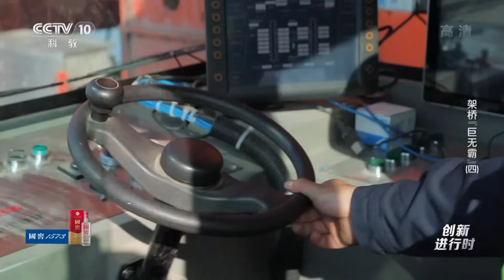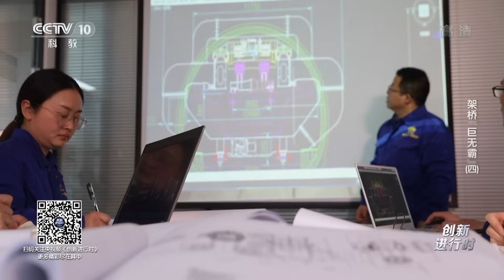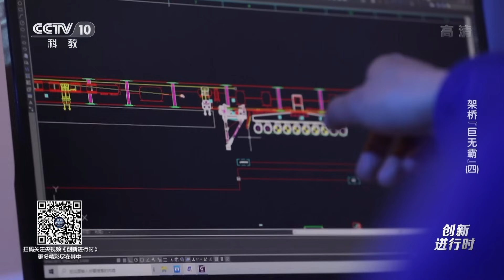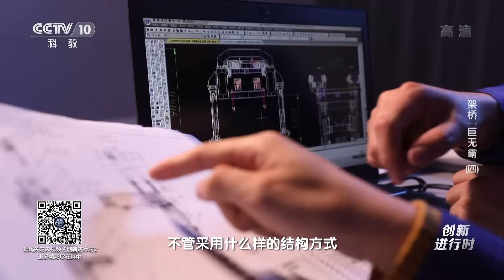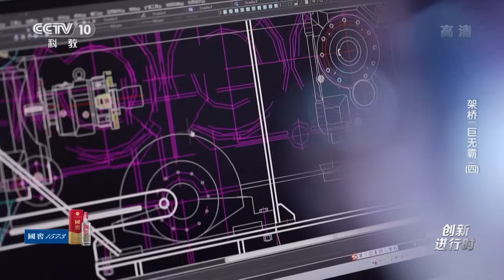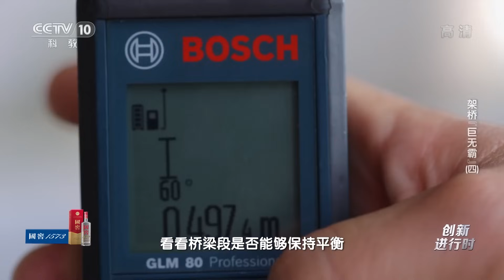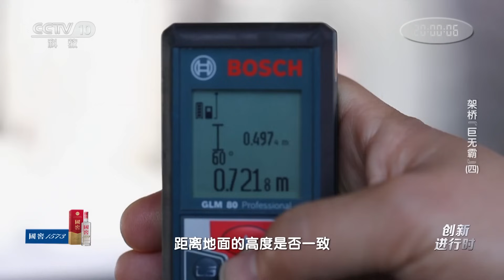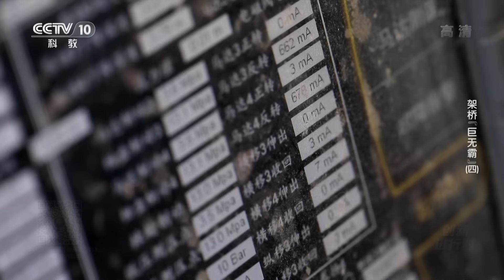中国科技重大突破 千吨级架桥重器“昆仑号”横空出世！20220322 |《创新进行时》CCTV科教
这是中国首座跨海高铁矮塔斜拉桥湄洲湾大桥的建造现场。新型架桥机由于需要运输桥梁段，因此桥梁段会悬挂在架桥机车体的中间位置，由于前车体的阻挡，桥梁段无法通过前部的车体，那么新型架桥机又该如何架设桥梁？